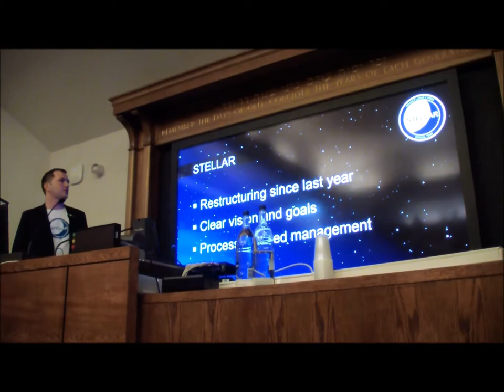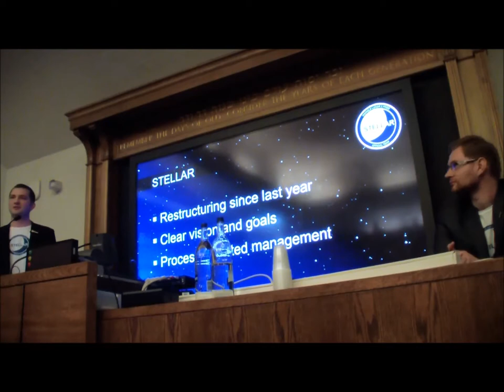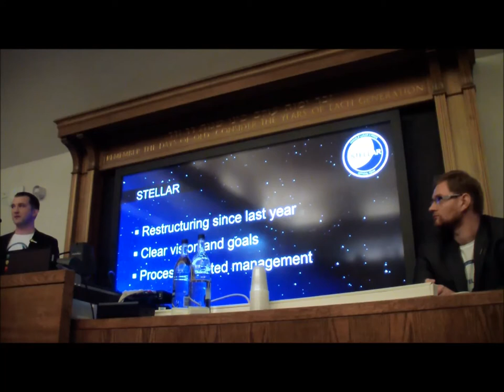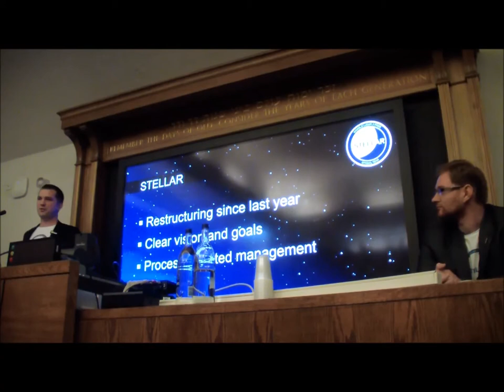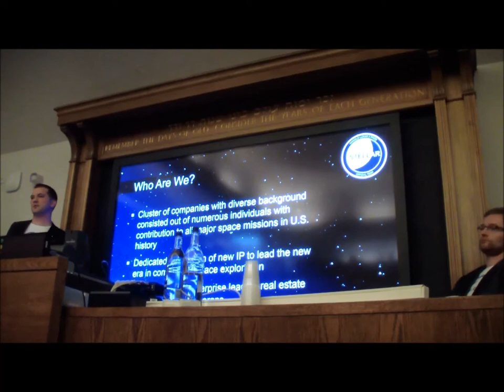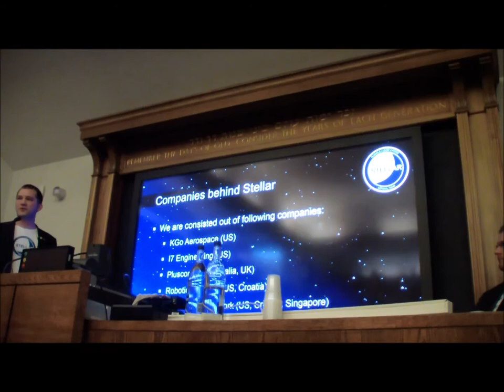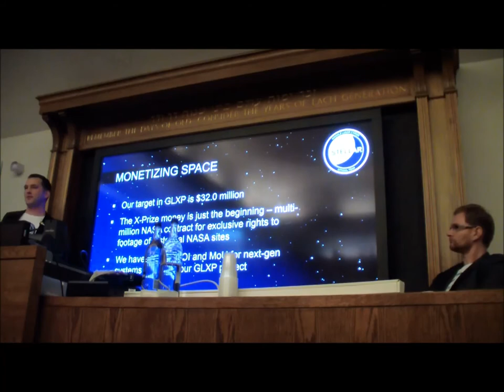Team Stellar presentation at the EPSC 2013 in London, UK ( Part I )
Team Stellar CEO Stjepan Bedic presented our Team at EPSC 2013 in London. It was a rush job as Stellar was asked to present at the last minute, well 10 minutes warning!